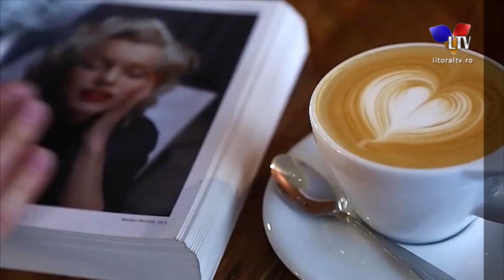Cafeneaua lui Enache (11.03.2021) - Litoral TV